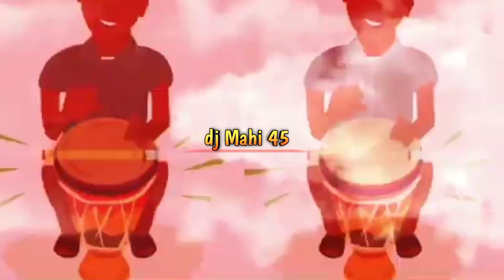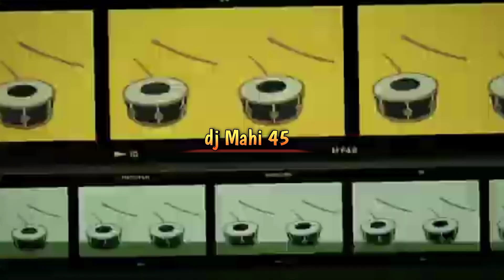new trending song DJ Telugu Kannada dj song non stop EDM mix song trending